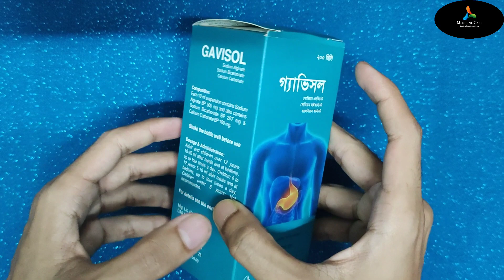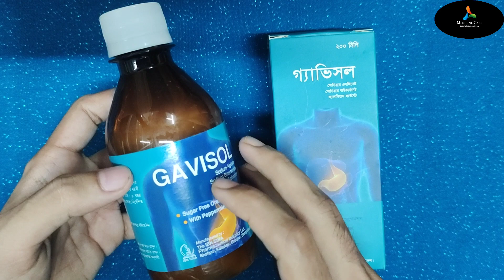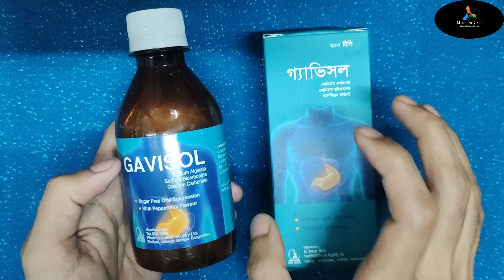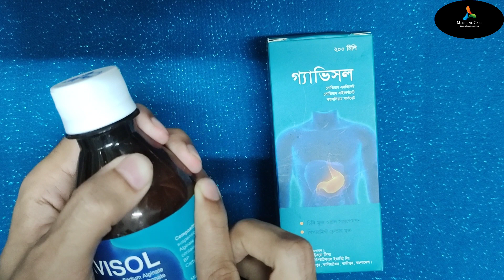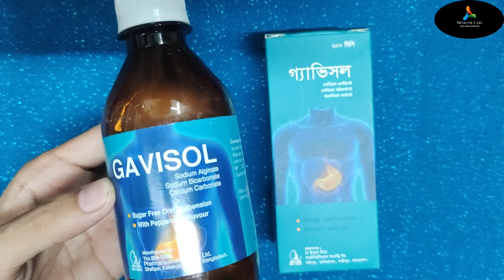Gavisol Syrup | গ্যাভিসল কখন? কেন? কিভাবে খাবেন? বিস্তারিত | Ibn Sina Pharmaceuticals Ltd.